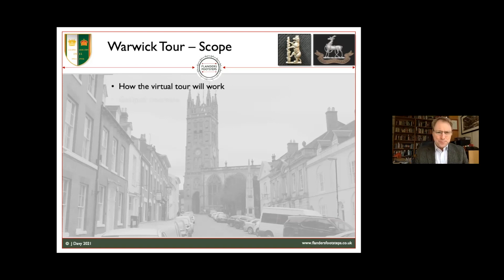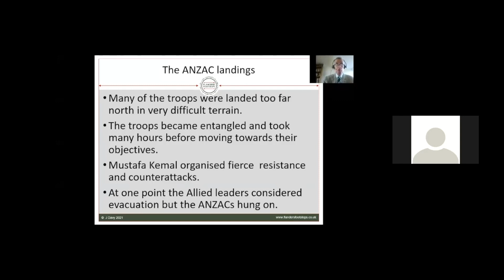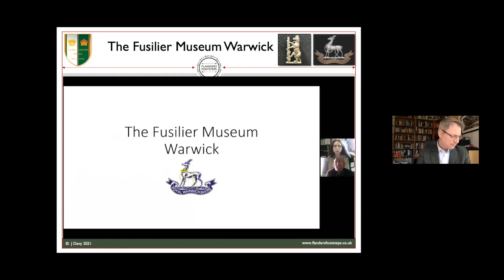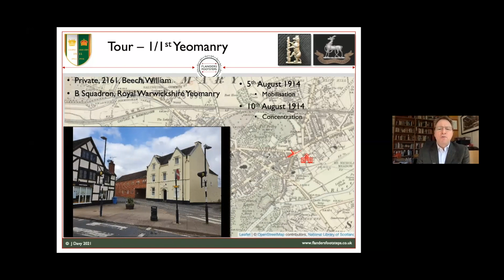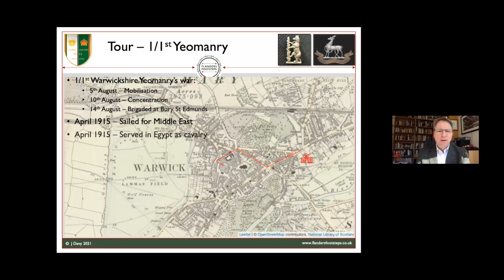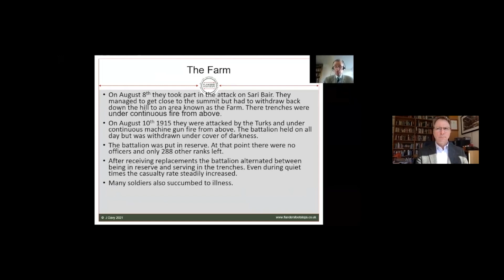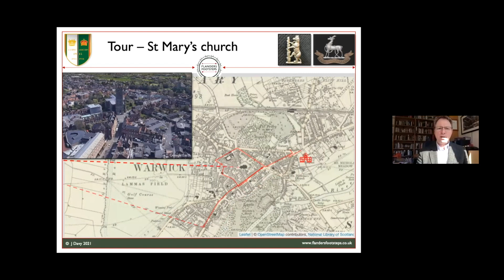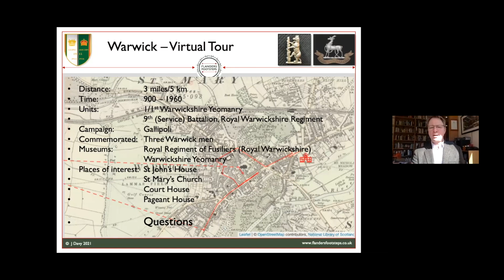Gallipoli-themed Virtual Tour of Warwick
Take a virtual tour around the key sites for the Royal Warwickshire Regiment and the Warwickshire Yeomanry before they embarked for the Gallipoli peninsular. Featuring St. Mary's church, the military museums and other historic buildings, memorials and the houses of individual soldiers who were killed in Gallipoli.